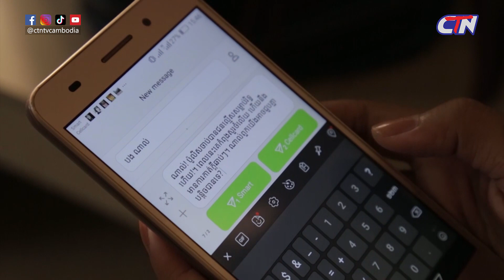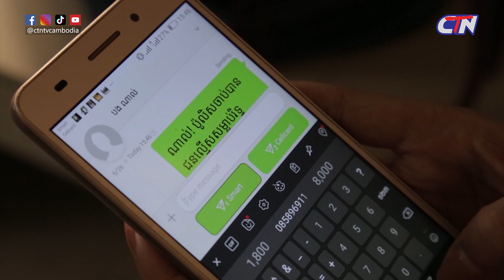[Official] ស្នាមសាក់លើស្មា​​ Snamsaklirsma​​ | ចន្ទ ១២ កក្កដា Ep.58 [3/4]